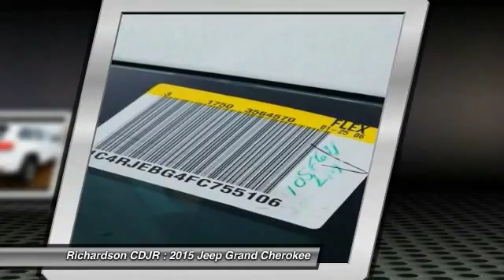2015 Jeep Grand Cherokee Richardson TX FC755106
2015 Jeep Grand Cherokee Limited

Richardson CDJR
1321 N Central Expressway

What a superb deal! A great deal in Richardson! brbrHow enticing is this superb-looking 2015 Jeep Grand Cherokee? It is nicely equipped with features such as 3.45 Rear Axle Ratio, 4-Wheel Disc Brakes, 6 Speakers, ABS brakes, Air Conditioning, Alloy wheels, AM/FM radio: SiriusXM, Anti-whiplash front head restraints, Audio memory, Auto-dimming door mirrors, Auto-dimming Rear-View mirror, Automatic temperature control, Brake assist, Bumpers: body-color, Compass, Delay-off headlights, Driver door bin, Driver vanity mirror, Dual front impact airbags, Dual front side impact airbags, Electronic Stability Control, Four wheel independent suspension, Front anti-roll bar, Front Bucket Seats, Front Center Armrest w/Storage, Front dual zone A/C, Front fog lights, Front reading lights, Fully automatic headlights, Garage door transmitter, Heated door mirrors, Heated front seats, Heated rear seats, Heated steering wheel, Illuminated entry, Knee airbag, Leather Shift Knob, Low tire pressure warning, Memory seat, MP3 decoder, Occupant sensing airbag, Outside temperature display, Overhead airbag, Overhead console, Panic alarm, Passenger door bin, Passenger vanity mirror, Power door mirrors, Power driver seat, Power passenger seat, Power steering, Power windows, Premium Leather Trimmed Bucket Seats, Radio data system, Radio: Uconnect 5.0 AM/FM/BT, Rear anti-roll bar, Rear reading lights, Rear seat center armrest, Rear window defroster, Rear window wiper, Rear-View Auto-Dimming Mirror w/Microphone, Remote keyless entry, Roof rack: rails only, Security system, SIRIUSXM Satellite Radio, Speed control, Speed-Sensitive Wipers, Split folding rear seat, Spoiler, Steering wheel mounted audio controls, Tachometer, Telescoping steering wheel, Tilt steering wheel, Traction control, Trip computer, Turn signal indicator mirrors, and Variably intermittent wipers. With plenty of passenger room, you won't have to worry about being cramped when it's more than just you in the SUV. brbrRichardson Chrysler Jeep Dodge Ram is proudly serving Dallas, Richardson, Plano, Allen, McKinney, Garland, Carrollton, Mesquite, Fort Worth, Arlington, Frisco, Lewisville, Wylie, Rockwall, and Rowlett.